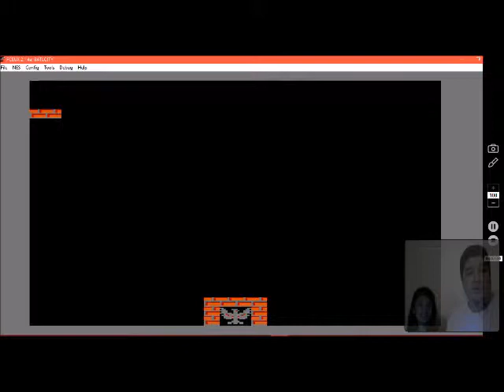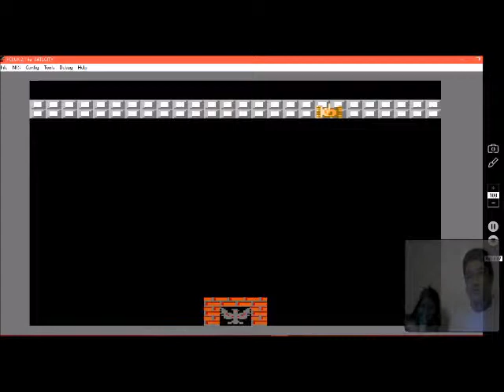Jaybee's Retrogaming with Leila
Playing Battle City with Leila, teaching my daughter the ways of an old school gamer. (Battle City developed and released by Namco in 1985 for the FamiCom).